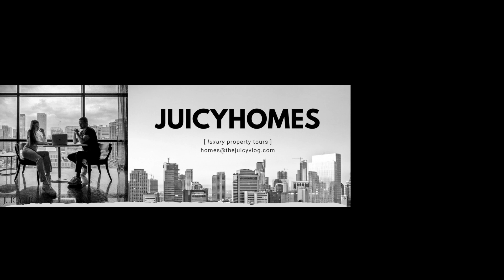Luxury Property Tours in The Philippines! (Welcome to Juicy Homes)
Follow the JUICYHOMES Instagram account here for property tour previews: @juicy_homes

Follow our personal Instagram accounts: @georgewarringtonuk @lucydagostino_ @thejuicyvlog